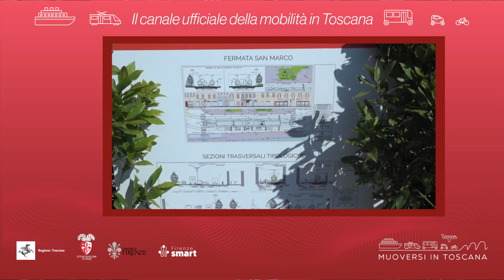Muoversi in Toscana - Edizione delle 8 del 4 agosto 2022